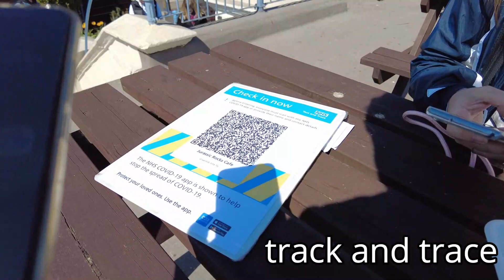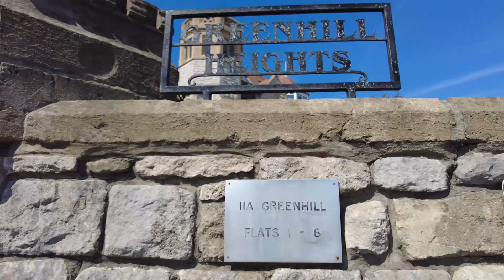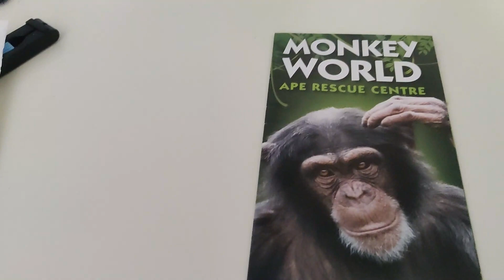CÓMO ES LA COSTA INGLESA Y ESAS CASAS - PASEAMOS POR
Pasamos unos días de mucho sol, comiendo fish and chips y te muestro las costumbres de la costa aquí en Inglaterra.

Mi nombre es Alicia y vivo en Londres desde el 2005.
Toda la información que comparto es fruto de mi investigación y no cobro por ello.
Invitame un café si creés que hice un muy buen trabajo!
En este canal, Alicia's Own Vlogs vas a encontrar videos sobre Londres, Inglaterra y amis viajes.
Te dejo guías y mapas para que te descargues gratuitamente y puedas pasear como si fueras local!

***video subido originalmente 25/04/2021